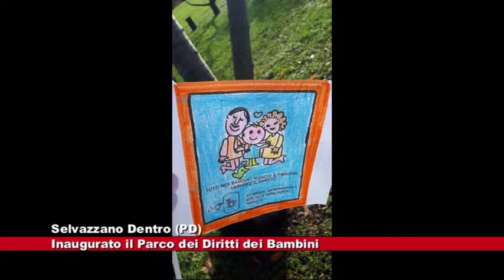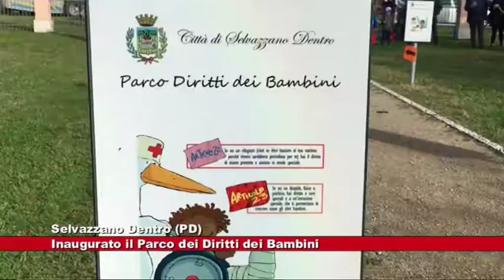# Selvazzano Dentro (PD), inaugurato il Parco dei Diritti dei Bambini 27.11.2018